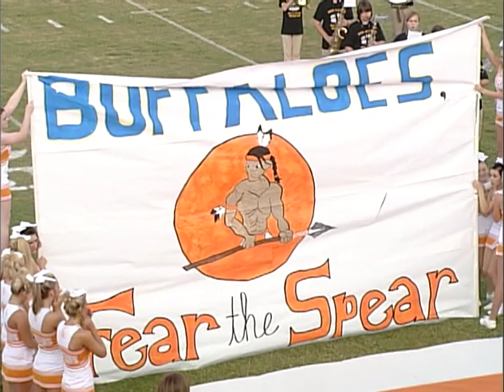Indian Football - Oneida vs West Greene (8/26/2011)